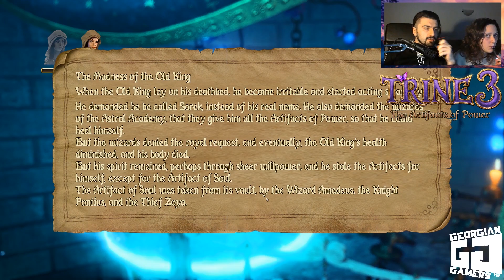Valentine's day special(ცოტა დაგვიანებული) - Trine 3 EP4